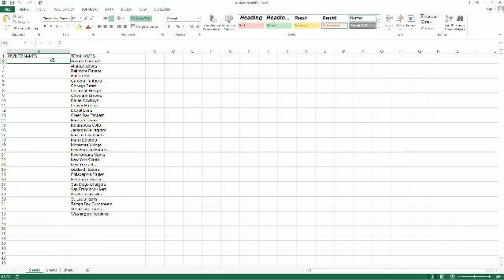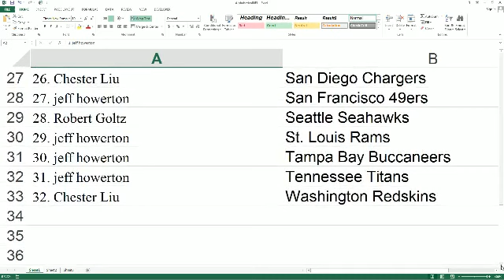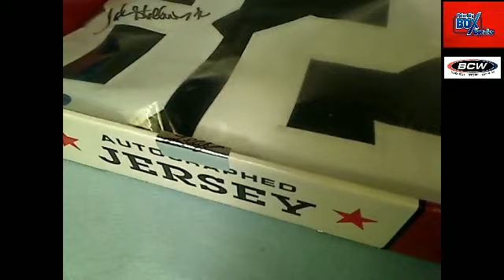2013 Leaf Jersey 82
FriendlyBoxBreaks.com John Stallworth Steelers